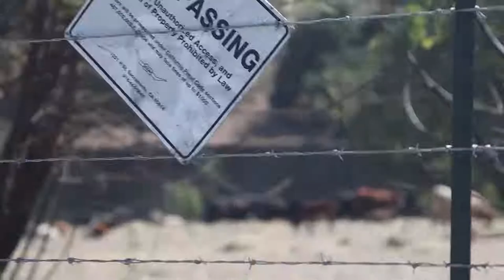Manly Vegan 🍉 Feast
Two men embark on a spiritual journey to rediscover their innerselves.